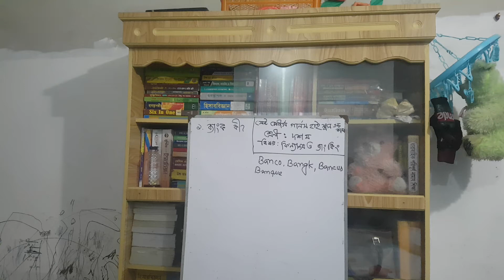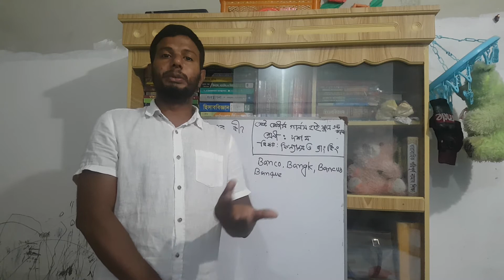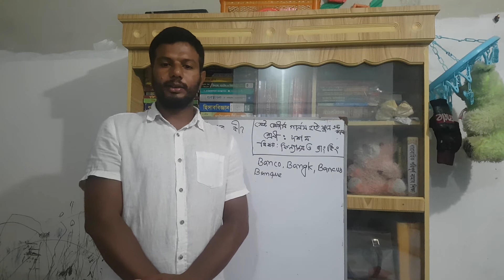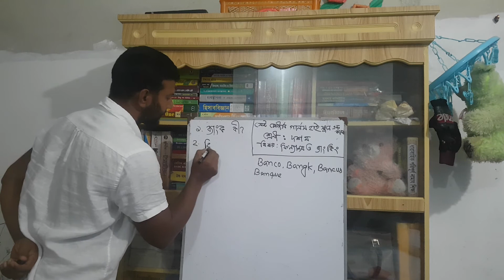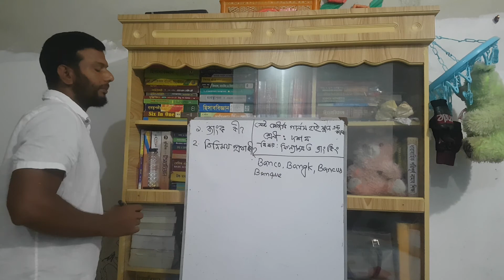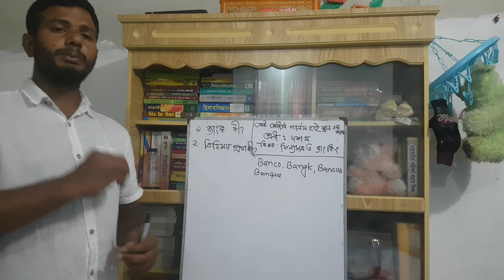শেণিঃদশম,বিষয়ঃ ফিন্যান্স ও ব্যাংকি